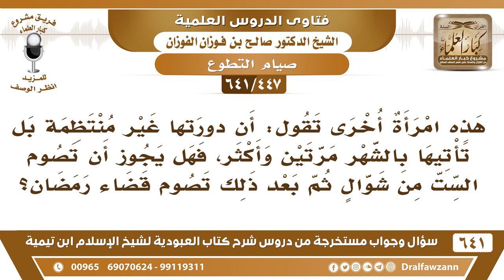[447 /641] امرأة تقول إن دورتها غير منتظمة بل تأتيها بالشهر مرتين وأكثر..؟ الشيخ صالح الفوزان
[447 /641] السؤال: هذه امرأة أخرى تقول: أن دورتها غير منتظمة بل تأتيها بالشهر مرتين وأكثر، فهل يجوز أن تصوم الست من شوالٍ ثم بعد ذلك تصوم قضاء رمضان؟
 الجواب: أولى لها وأحسن وخروجًا من الخلاف أنها تأتي بالقضاء فإن بقي من شوال ستة أيام تصومها، وإلا فالقضاء ألزم!
السيرة الذاتية :
للاشتراك في قناة الشيخ صالح الفوزان
أسئلة وأجوبة من شرح كتاب العبودية ( 641 ) مقطع

للاستفسار والإقتراحات والدعم
رئيس الفريق
لمشروع كبار العلماء